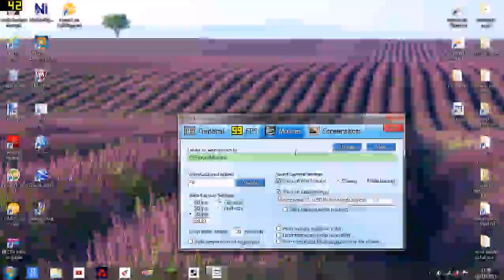just a random bla bla bla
i just randomley done this for fun.